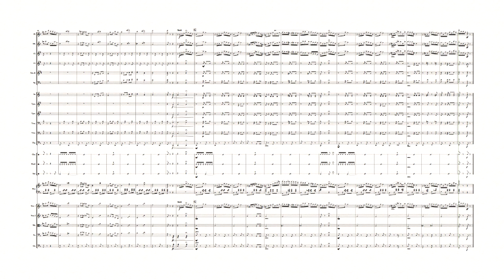Gaúcho Atraente | Chiquinha Gonzaga | Arranjo para Orquestra Nível 3,5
Arranjo para Orquestra de formação, como piano solista.
Material disponível para download no Portal APOS.

Um portal que disponibiliza, de forma gratuita, arranjos para orquestras sociais.